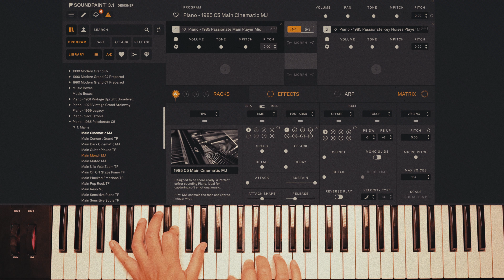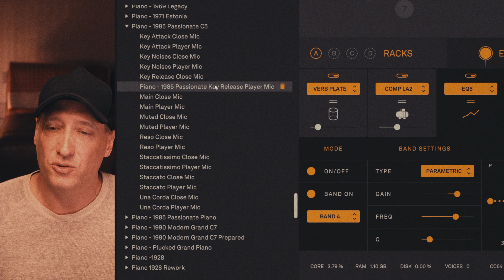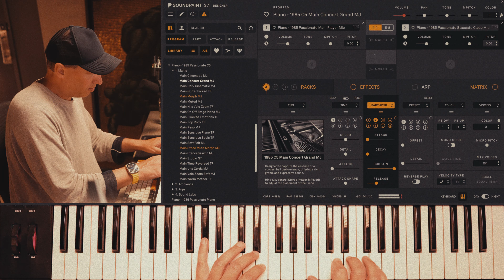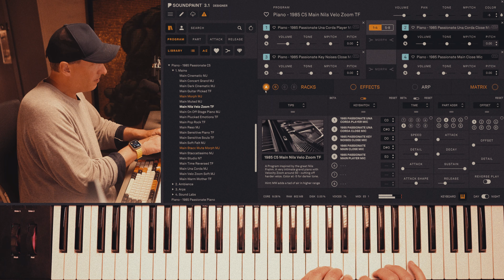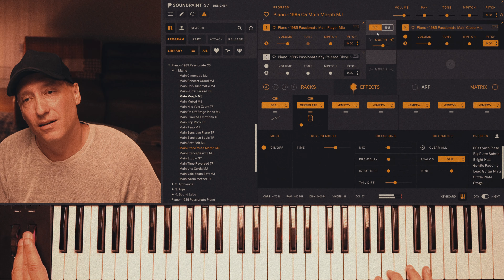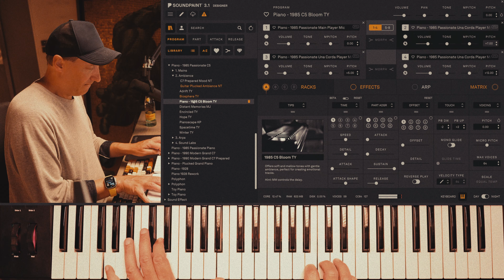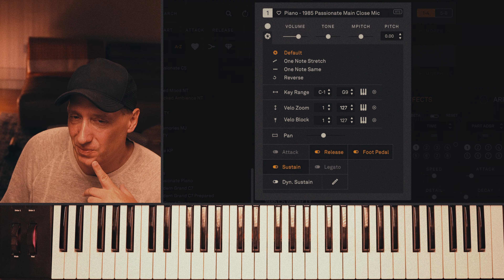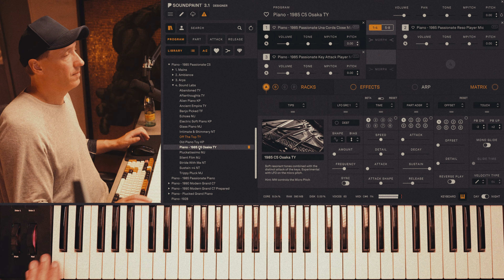1985 Passionate Grand C5 2.0 Update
0:00 Main Cinematic MJ
1:24 Intro
3:16  Main Warm Mother TF
6:09 Main Concert Grand MJ
7:52 Main Pop Rock TF
8:43 Main Nils Velo Zoom TF
11:24 Main Sensitive Souls TF
12:52 Main Morph MJ
14:35 Main Plucked Emotions TF
17:03 Ambience, Arps, Sound Labs
17:08 Bloom TY
17:58 Encircled TY
18:49 Winter TY
20:30 Arpograph TY
22:00 Afterthoughts TY
22:41 Intimate & Shimmery NT
23:54 Osaka TY
24:29 Silent Film MJ
25:05 Outro

The 1985 Passionate C5 Grand Piano update is FREE to owners of library and is available for $50 for those who do not own it (yet)